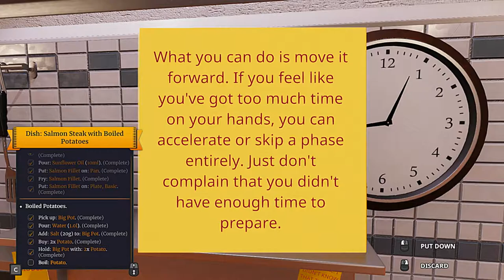Cooking Simulator - Let's get prepare the best food - Finally, We Cook To The Fullest - Episode 2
Become the ultimate chef! Take control of a highly polished, realistic kitchen equipped with all kinds of utensils and stands. Unlock and master over 60 recipes or use dozens of lifelike ingredients to cook everything you like. All spiced up with a dash of real-life physics!
Your kitchen’s got all the gear a chef might need. Griddles, cookers, gas stands, ovens and tons of utensils like pots, pans, plates, knives, spatulas and blenders! On top of that there are over 120 ingredients available in the pantry: meat and fish, fruit and veggies, dairy products and various liquids. There’s also a full set of spices and herbs for adding that extra flavour!
Lifelike cooking experience! All the ingredients respond to your actions by changing temperature, appearance and taste. Every time you’re slicing potatoes, flipping steaks or boiling a soup, there are some real-life physics applied to it. Once you learn the cooking mechanics and start serving dishes, you’ll see yourself becoming a better chef with every new plate on the checkout.
Career mode is a culinary journey zero-to-hero style and your task is to gain fame for you and your restaurant. You’ll start from the basics and progressively unlock new more complex dishes and start serving more customers as your fame and experience grow. Once you master the recipes and workflow, you’ll be able to unlock various perks and skills.
However, if you’re not interested in playing by the rules, you’re going to love the Sandbox mode. Access all the recipes and ingredients and prepare whatever you like without any pressure. You don’t even have to cook anything! Game physics gives you unlimited opportunities. Throw knives like darts, set up cutting boards like dominoes, set the whole kitchen on fire, blow up the oven and save the day using a fire extinguisher!